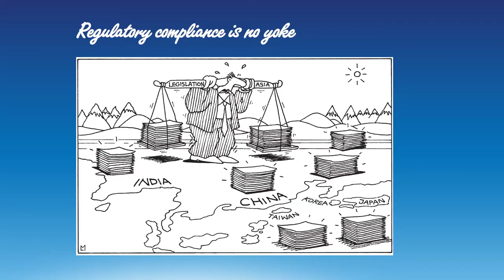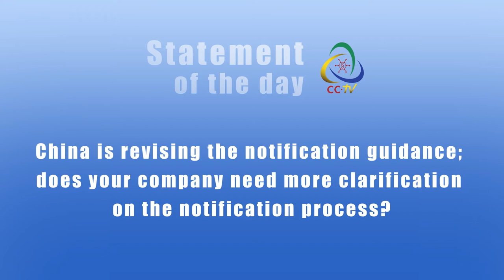CCTV Thursday News Bulletin ChemCon The Americas 2014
Updates in the China region and an impression of the social event of ChemCon The Americas 2014 in Chicago